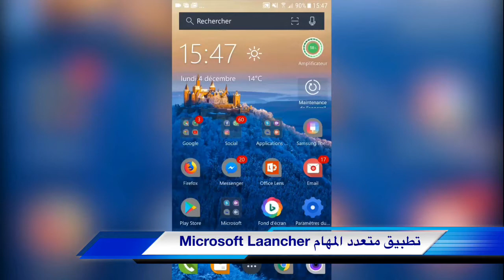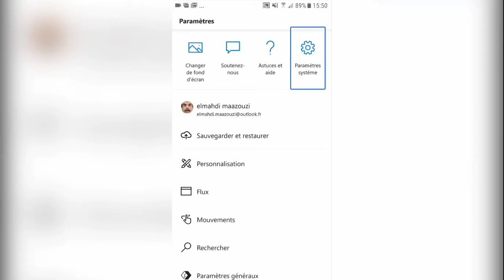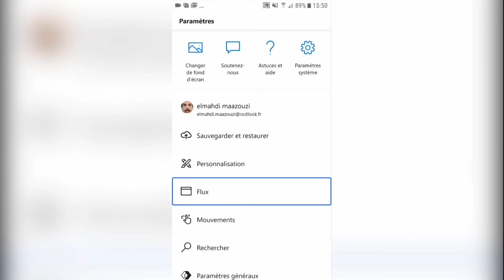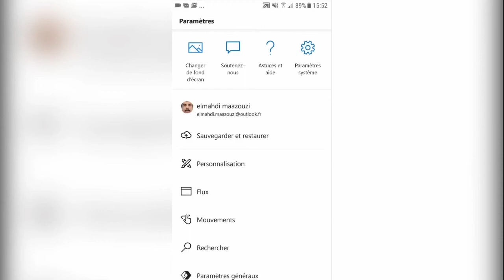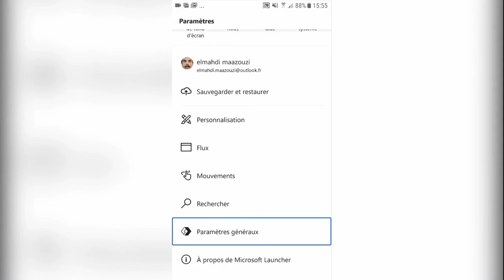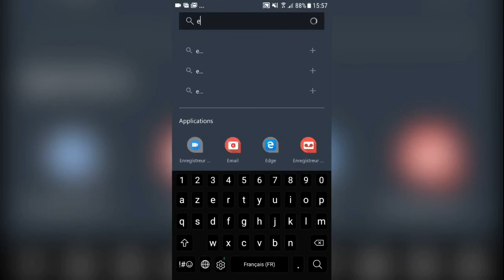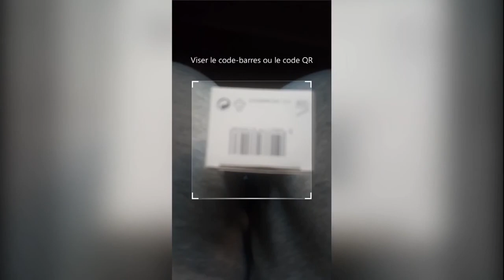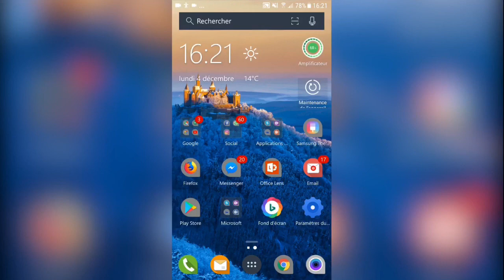Microsoft launcher للأندرويد لأنشر رهيب من مايكروسوفت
لأنشر رهيب من مايكروسوفت
Microsoft launcher تطبيق متعدد المهام
تطبيق خرافي رهيب من Microsoft
رابط التحميل